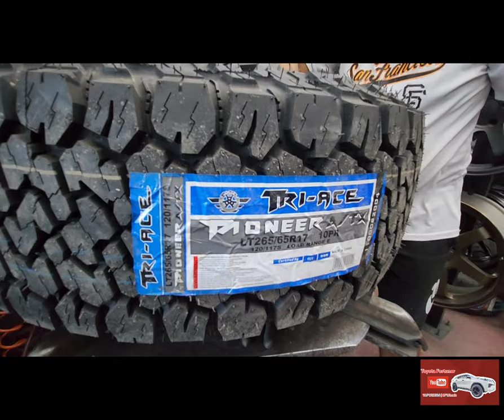Na yare hindi pumasok VLF wheel sa Toyota Fortuner. 17" VLDF08 with Tri-Ace tires...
Na yare hindi pumasok mags galeng pa naman Doha Qatar si sir.

Toyota Fortuner on 17" VLDF08 with Tri-Ace tires...